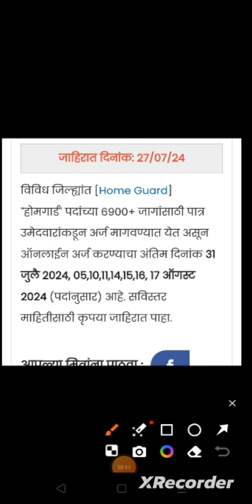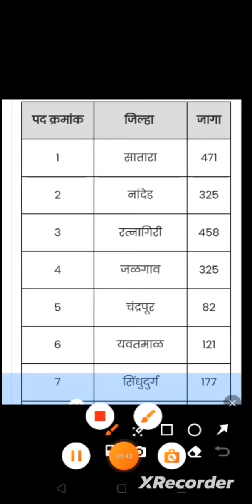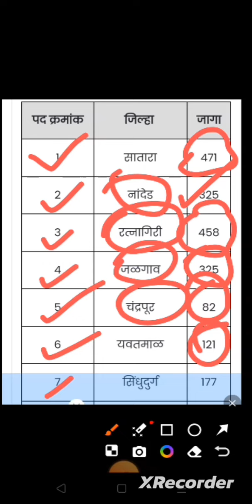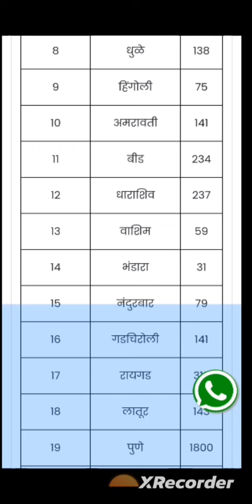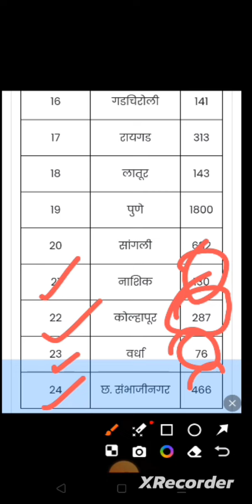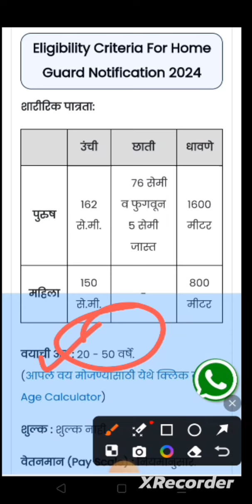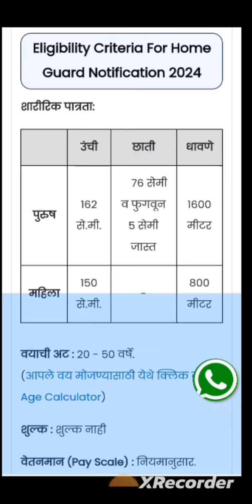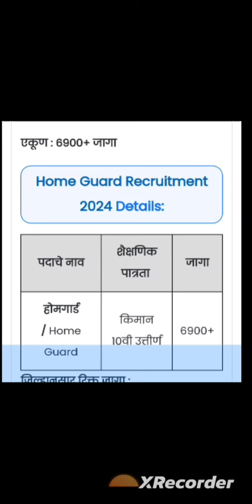महाराष्ट्र होमगार्ड भरती 2024 पदे 6900+/MAHARASTRA HOMEGAURD BHARTI 2024 VACCANCY 6900+